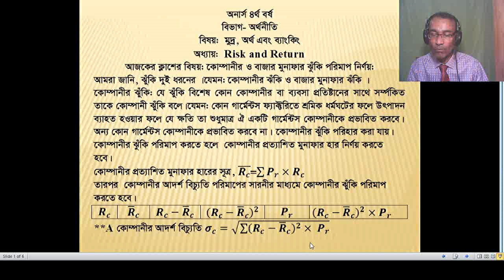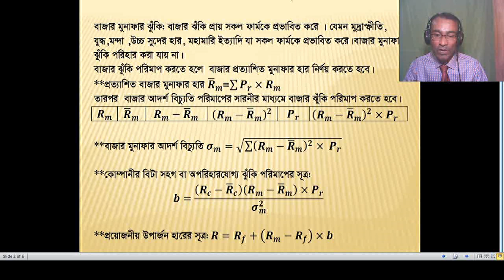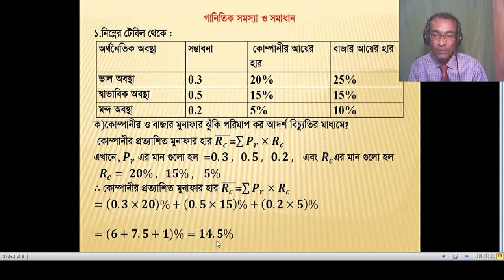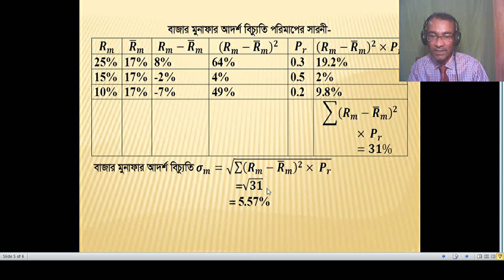# Measure of Company risk and Market risk by Standard deviation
কিভাবে কোম্পানী ও বাজার মুনাফার ঝুঁকি আদর্শ বিচ্যুতির মাধ্যমে পরিমাপ করা যায়

আদর্শ বিচ্যুতির মাধ্যমে কোম্পানী ও বাজার মুনাফার ঝুঁকি  পরিমাপ,

. How to find measurement Company risk and Market risk by Standard deviation#
**How to find out TPV ।। Total Present Value or, কিভাবে মোট বর্তমান মূল্য নির্ণয় করা যায়?
**কিভাবে গড় মুনাফার হার/গড় আয় পরিমাপ করা যায়? How to calculate average rate of return /average accounting return?
How to calculate net present value/NPV (More case Flow।।কিভাবে একাধিক নগদ আন্ত:প্রবাহের মান দেয়া থাকলে নীট বর্তমান মূল্য বের করতে হয়?
How to calculate Internal Rate of Return (IRR) add Probability?কিভাবে আন্ত:আয়হার নির্ণয় করা যায় যদি একাধিক নগদ আন্ত:প্রবাহের মান দেয়া থাকে।,
**কিভাবে আন্ত:আয়হার নির্ণয় করা যায় যদি একটি নগদ আন্ত:প্রবাহের মান দেয়া থাকে। How to find IRR (Internal Rate of Return) Only one CF,
**কিভাবে গড় আয়ের হার,আদর্শ বিচ্যুতি এবং বিভেদাংক নির্ণয়করতে হয় (যদি সম্ভাবনার মান দেয়া না থাকে)? How to calculate Average Rate of Return ,Standard deviation and coefficient of Variation?